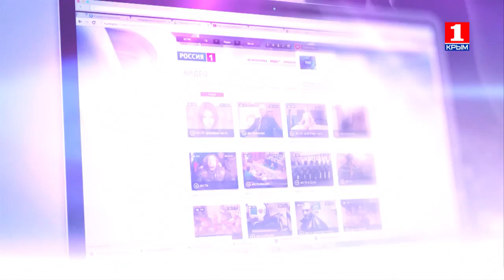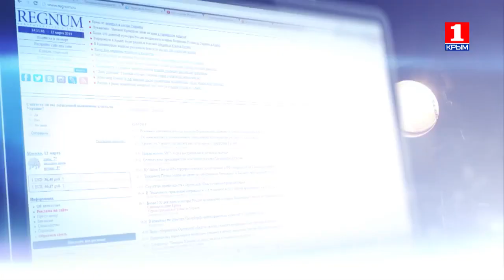Информационная война 22 января о словах Путина по поводу бомбы Ленина под СССР